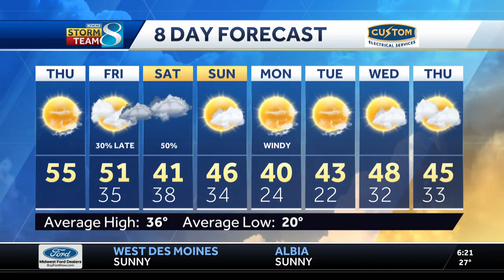Unseasonable warmth dominates with one chance of rain in the near future